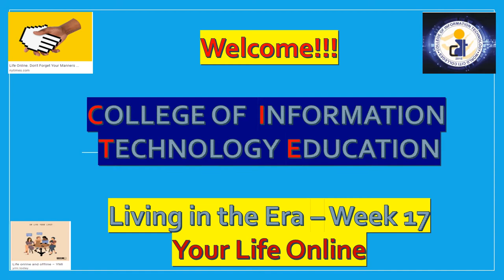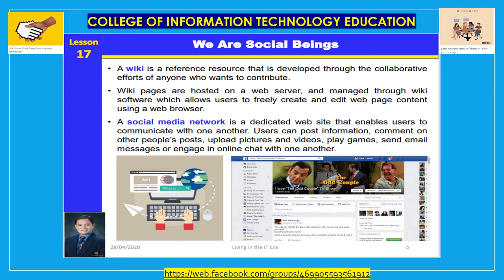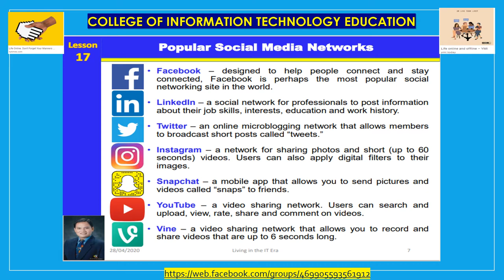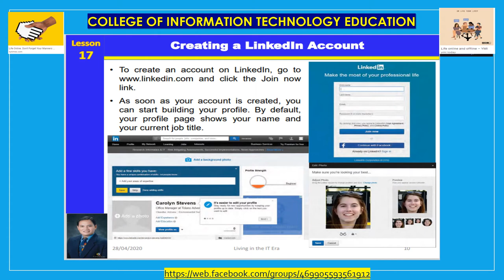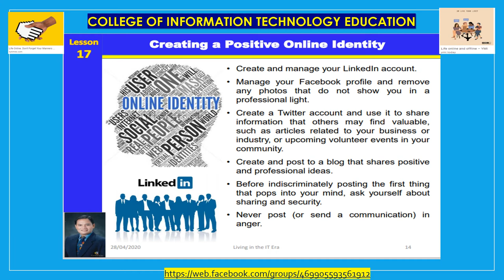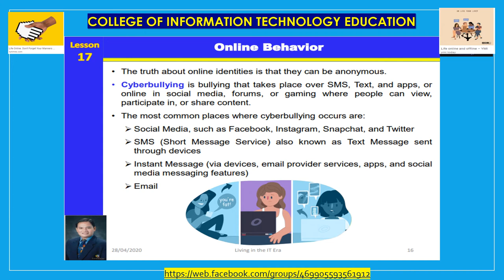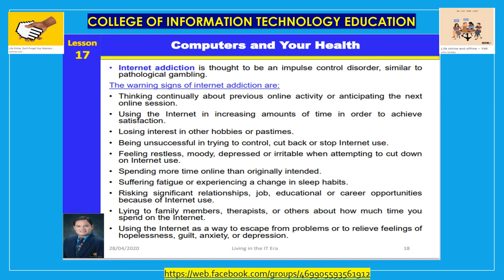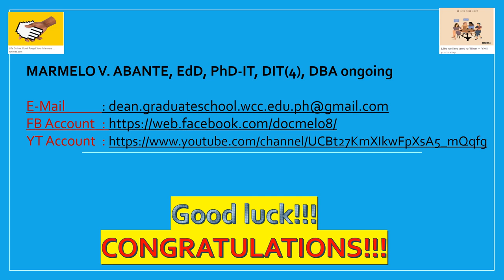W17 Your Life Online - Living in the IT Era / Computer Fundamentals / ICT Empowerment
This video presentation covers the following:
1. We are Social Beings
2. Social Media Networks
3. Open versus Closed Social Media Networks
4. Taking a Look at LinkedIn
5. Managing your  Digital Identity
6. Online Behavior
7. Computers and Your Health